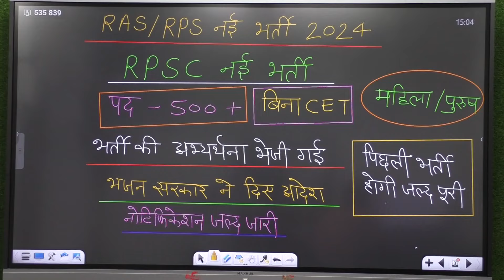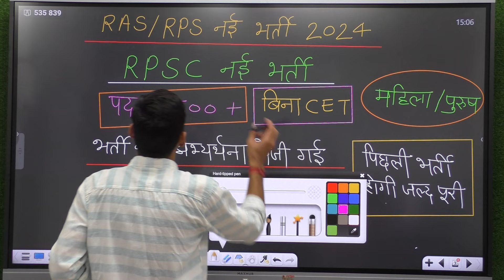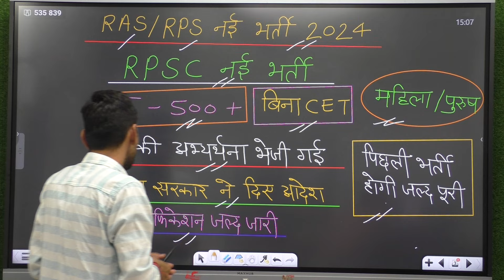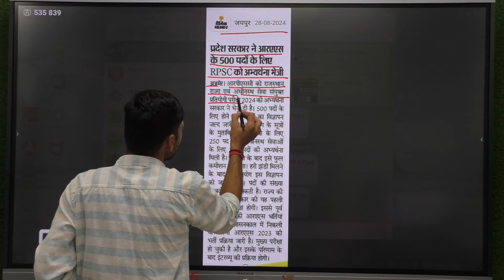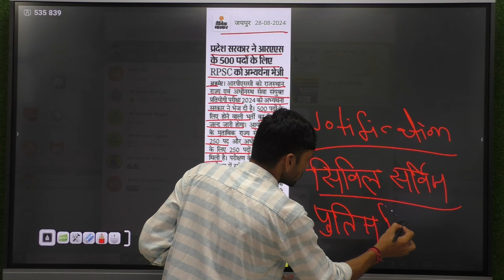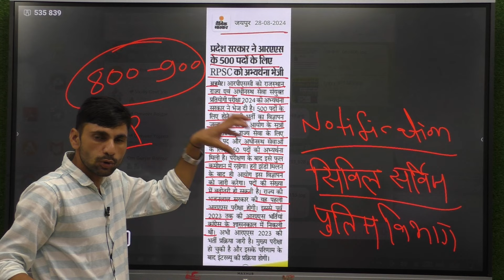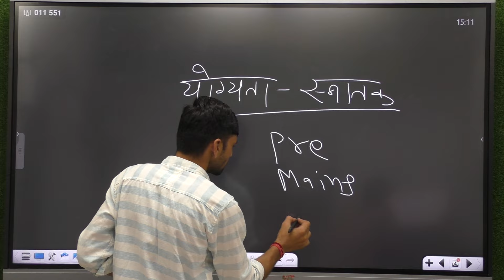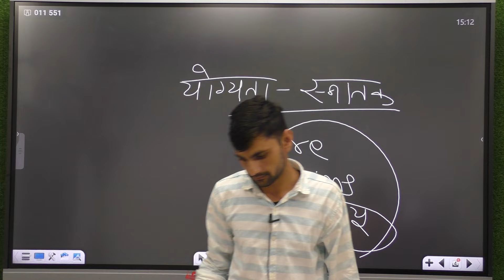RAS RPS new vacancy 2024 | Ras ki bharti kab aayegi 2024 | Ras bharti latest news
RAS RPS new vacancy 2024 | Ras ki bharti kab aayegi 2024 | Ras bharti latest news | Omveer Rojgar

Cover Topic :-

RAS RPS new vacancy 2024
rpsc ras new vacancy 2024
rpsc ras vacancy 2024